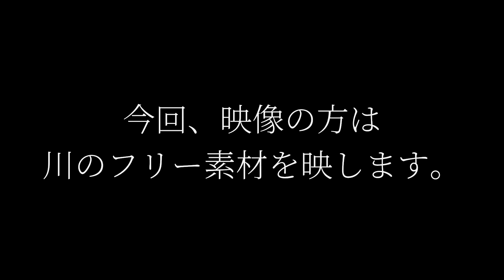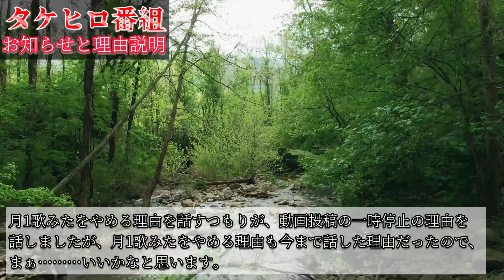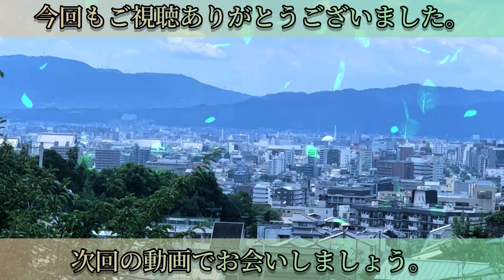月1歌みた、やめます。【今本当に辛いです】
タケヒロ番組のタケヒロです。

今回の動画は、コミュニティでも言った通り、
月1歌みたをやめるので、理由をお話致します。

🔴タイムスタンプ
0:00 OP

0:10 はじめに

0:13 挨拶

0:32 やめる理由

3:10 ちなみに今は？

3:58 最後に

4:30 ED

🟠前回の動画
・【ガルパ×チェンソーマン】コラボガチャで、ピックアップメンバー全員当てるっ…!!

🎨pixivもやってます（こっちも不定期）

🟢LINEスタンプを作りました

🔵″タケヒロ番組″とは
2013年9月28日（土）、当時9歳の小学4年生の頃に動画を投稿。

それ以降、長きに渡り動画を投稿していき、年齢を重ねるにつれて
色んなジャンルの動画を投稿し、現在も動画を投稿している。

主に取り扱っているジャンルは、
商品紹介、ゲーム実況（プレイ動画）、ライブ配信、ラジオ企画、
それ以外にも様々なジャンルの動画も投稿している。

🟣西暦（和暦）別再生リスト

⚫️タケヒロのオススメ動画 5選

⚪️過去のライブ配信のアーカイブが入った再生リスト

🟤ラジオ企画の再生リスト

あと、当チャンネルの「チャンネル」という所を押すと、1番上に
「マイフレンズ」という項目が出てくるかと思います。

その項目には私の友達や先輩、後輩YouTubeチャンネルが貼って
ありますので、是非その方々のチャンネルも登録して
あげてください。

その方々も喜びますよ。

ということで今回の動画は以上です。